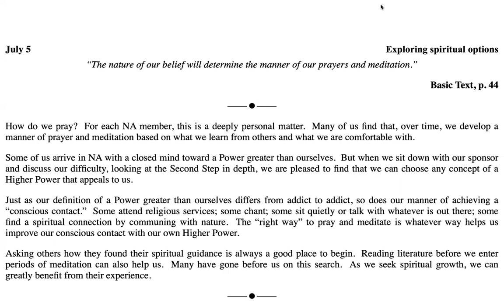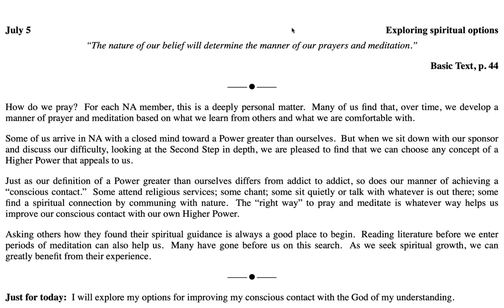July 5th-Just for Today Reading .Credits: NA World Services, Inc.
July 5

Exploring spiritual options

“The nature of our belief will determine the manner of our prayers and meditation.”

How do we pray?  For each NA member, this is a deeply personal matter.  Many of us find that, over time, we develop a manner of prayer and meditation based on what we learn from others and what we are comfortable with.

Some of us arrive in NA with a closed mind toward a Power greater than ourselves.  But when we sit down with our sponsor and discuss our difficulty, looking at the Second Step in depth, we are pleased to find that we can choose any concept of a Higher Power that appeals to us.

Just as our definition of a Power greater than ourselves differs from addict to addict, so does our manner of achieving a “conscious contact.”  Some attend religious services; some chant; some sit quietly or talk with whatever is out there; some find a spiritual connection by communing with nature.  The “right way” to pray and meditate is whatever way helps us improve our conscious contact with our own Higher Power.

Asking others how they found their spiritual guidance is always a good place to begin.  Reading literature before we enter periods of meditation can also help us.  Many have gone before us on this search.  As we seek spiritual growth, we can greatly benefit from their experience.

Just for today:  I will explore my options for improving my conscious contact with the God of my understanding.

9am (EDT) Wake Up Manhattan: 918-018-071  no passcode M-F Only